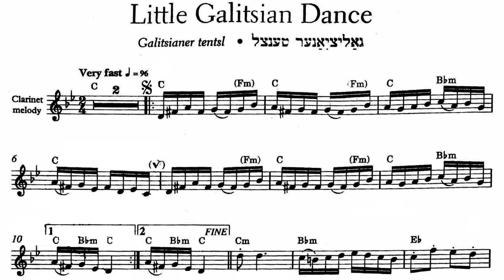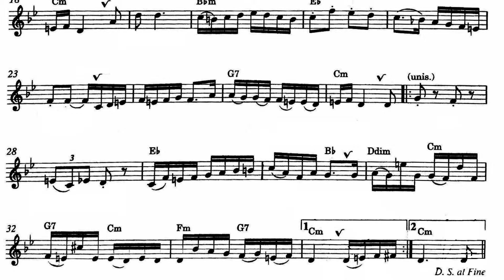Little Galitsian Dance for Clarinet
Little Galitsian Dance - Jewish traditional music
Book: The Klazmer Clarinet Jewish  music of celebration by Edward Huws Jones